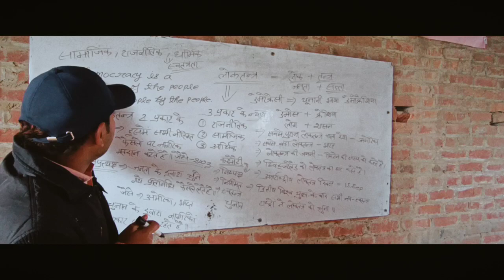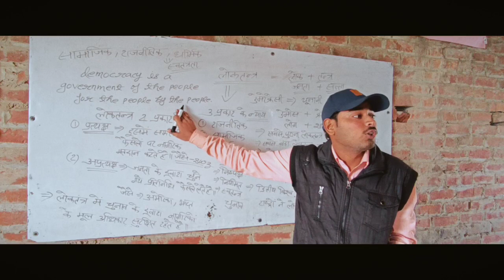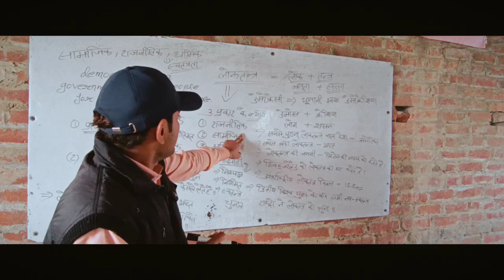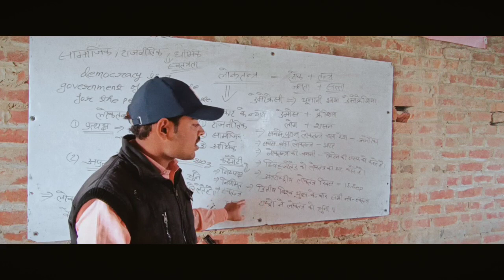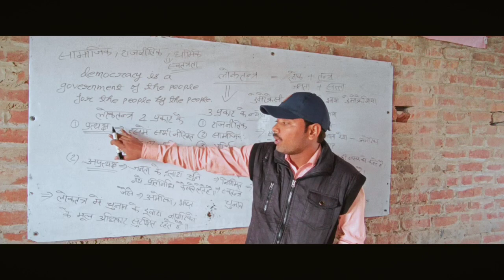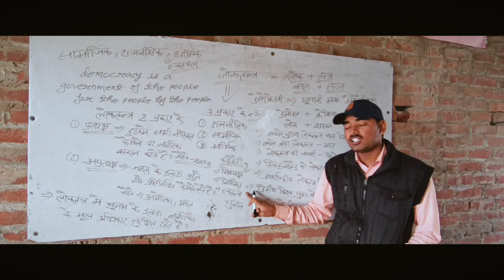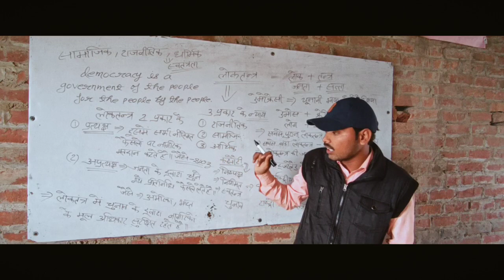लोकतंत्र Democracy को समझिये आसान शब्दों में प्रत्यक्ष तथा अप्रत्यक्ष लोकतंत्र क्या हैं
# democracy
लोकतन्त्र दो शब्दों से मिलकर बना है, "लोक + तन्त्र"। लोक का अर्थ है जनता तथा तन्त्र का अर्थ है शासन।

यद्यपि लोकतन्त्र शब्द का प्रयोग राजनीतिक सन्दर्भ में किया जाता है, किन्तु लोकतन्त्र का सिद्धान्त दूसरे समूहों और संगठनों के लिये भी संगत है। मूलतः लोकतन्त्र भिन्न-भिन्न सिद्धान्तों के मिश्रण बनता हैै।

अब्राहम लिंकन के अनुसार लोकतंत्र जनता का, जनता के द्वारा तथा जनता के लिए शासन है। लोकतंत्र में ऐसी व्यवस्था रहती है की जनता अपनी मर्जी से विधायिका चुन सकती है। लोकतंत्र एक प्रकार का शासन व्यवस्था है, जिसमे सभी व्यक्ति को समान अधिकार होता हैं। एक अच्छा लोकतंत्र वह है जिसमे राजनीतिक और सामाजिक न्याय के साथ-साथ आर्थिक न्याय की व्यवस्था भी है। देश में यह शासन प्रणाली लोगो को सामाजिक, राजनीतिक तथा धार्मिक स्वतंत्रता प्रदान करती हैं।

Attention Attention⚠️⚠️

 यहाँ   डेमोक्रेसी की परिभाषा देते समय People ( पीपल) को पीपुल Pronounced किया गया है ये हमें पता हैं कृपया इस गलती पर हमारा ध्यान केंद्रित ना कराये 😇😇😇😇